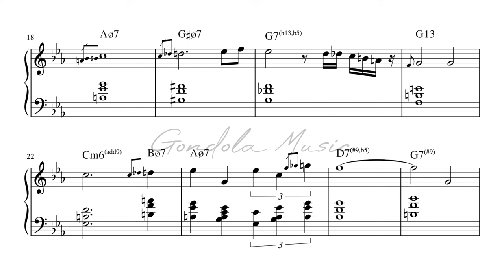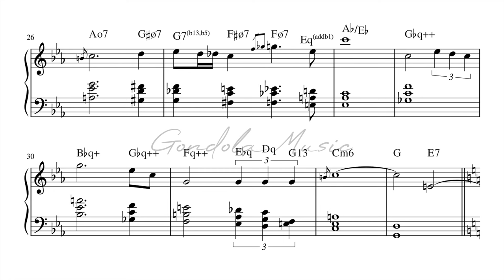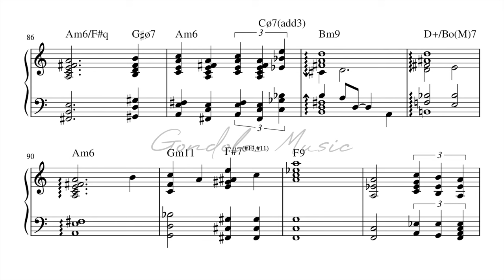Derek Paravicini plays Star Wars: The Force Theme